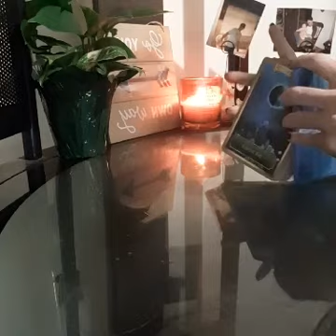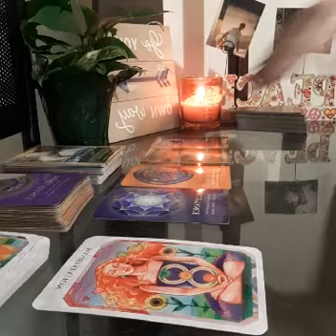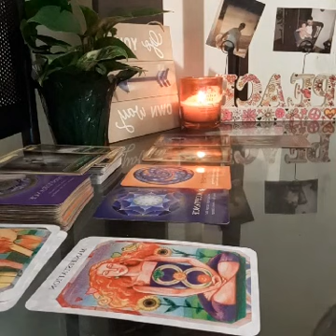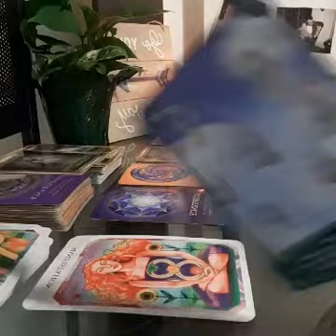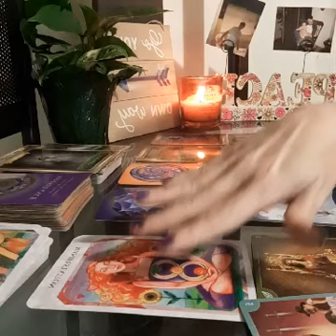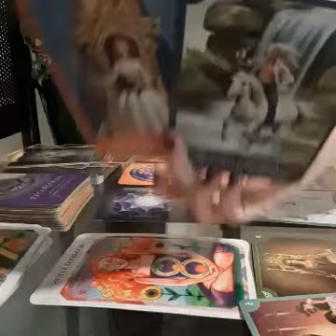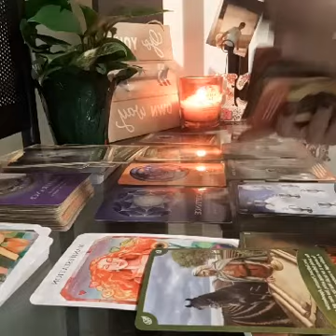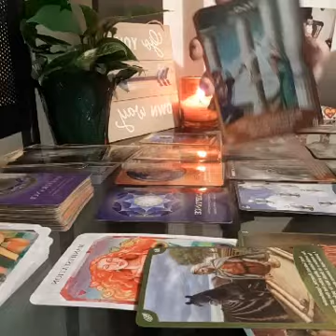LEO LOVE TAROT ~ KARMIC JUSTICE..person is WALKING away from karmic to be with you. cant fight it.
🏵🏵PERSONAL READINGS🏵🏵

$60 full love reading, recent past, present, near future + question(about 40 minutes)

$20 one question answered through oracle and 3 tarot for clarification(about 15 mins)

$60 past life/twin flame full reading (about 40 minutes)

$50 Manifestation ritual

☮️&💖 Nameste 😘